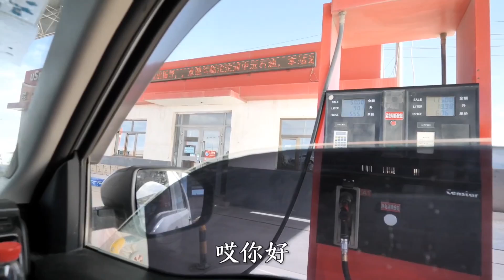婚前旅行1年4万公里，国产路虎终于漏水了，极端路线跑了7条值了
2020滇藏线旅行第78期